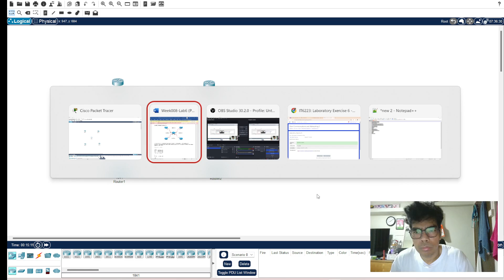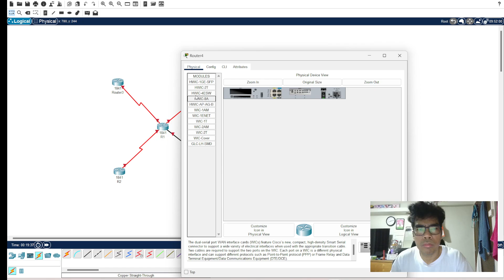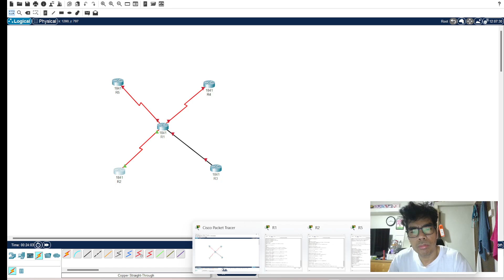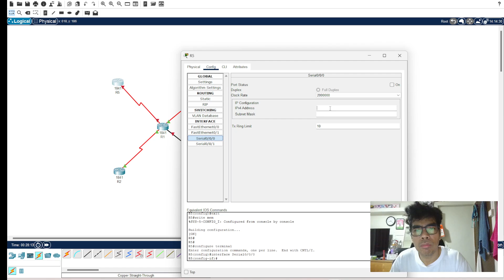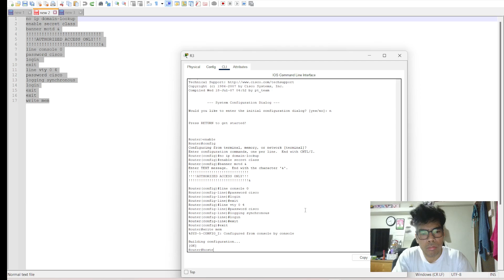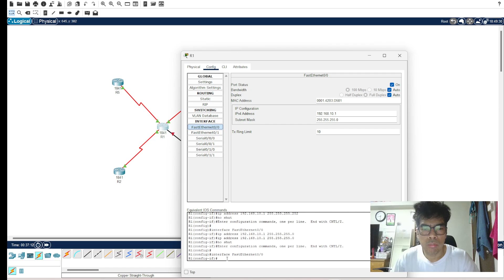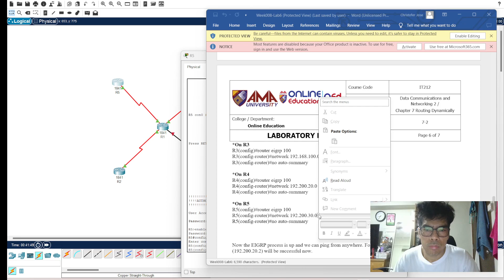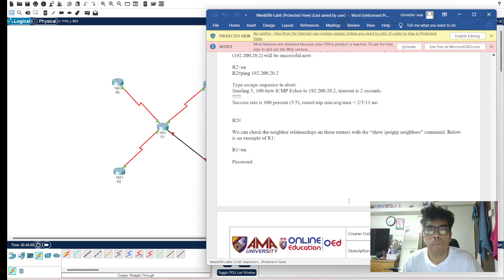Data Comm 2 - Laboratory exercise 6 screencap